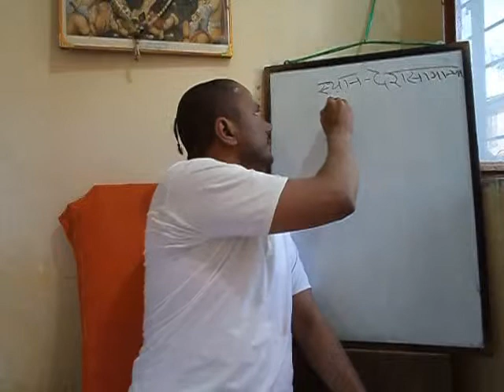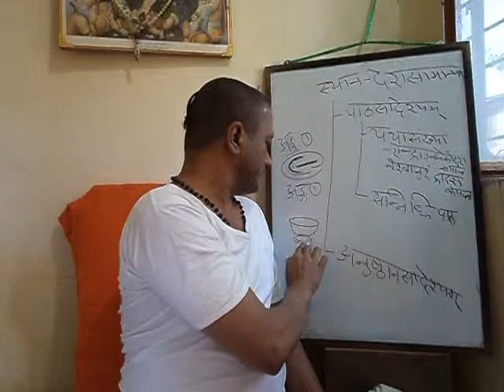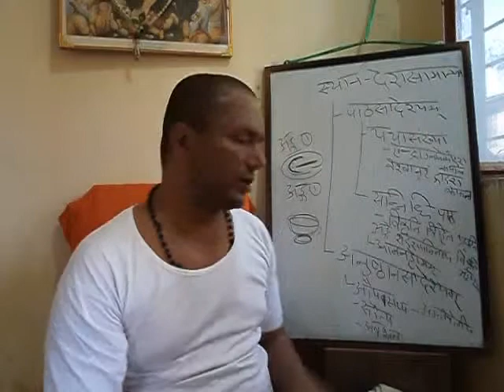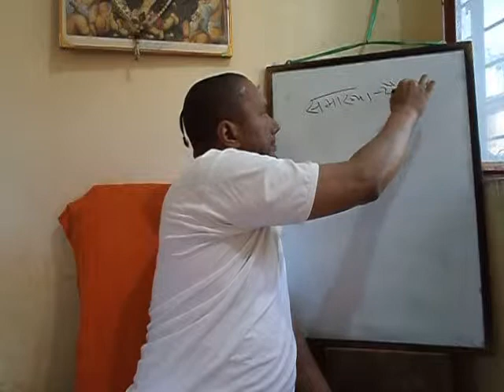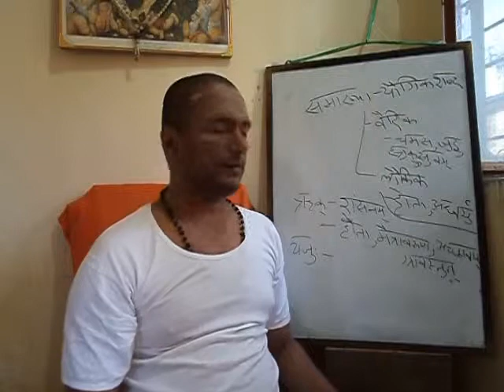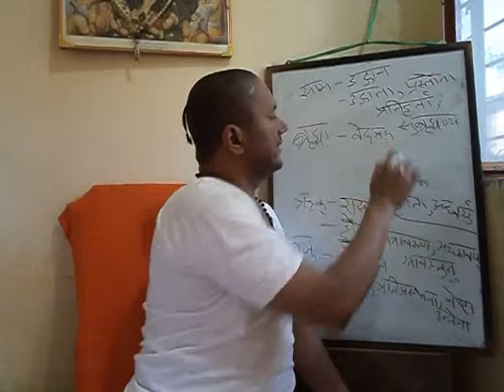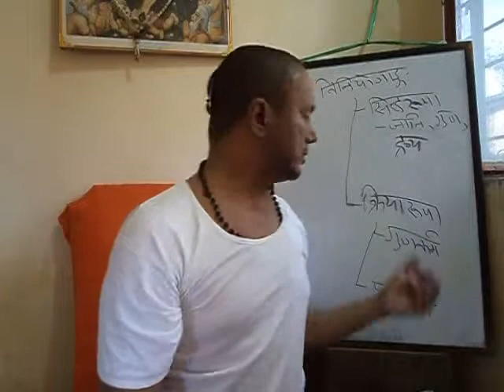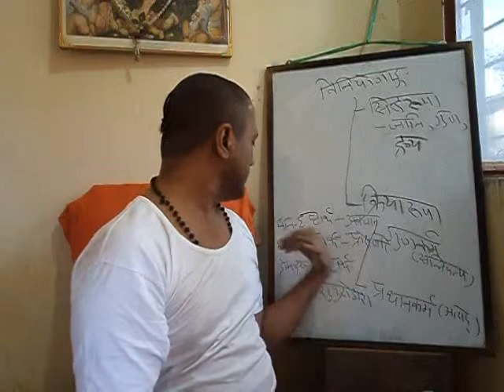05TAdiMimamsa Vidhi Sthana Viniyogaanga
5. Sthana, Samakhya, Samdamsha nyaya, Different purohits of Rig, Yajur, Sama and Atharva vedas.